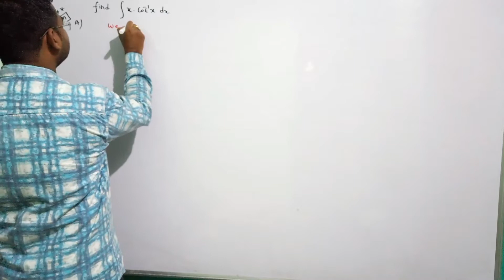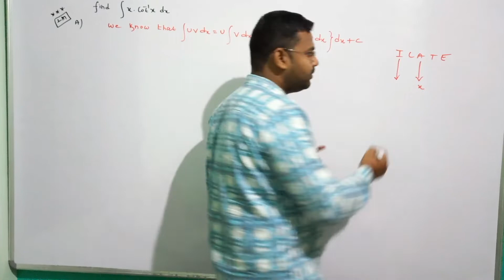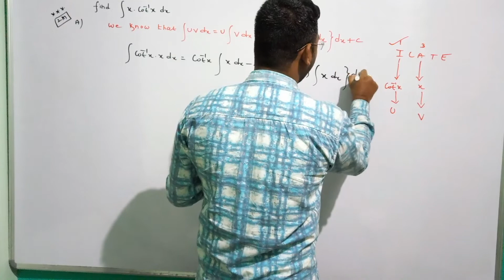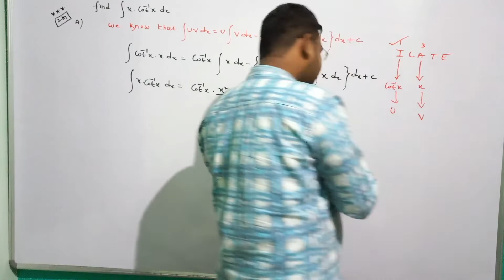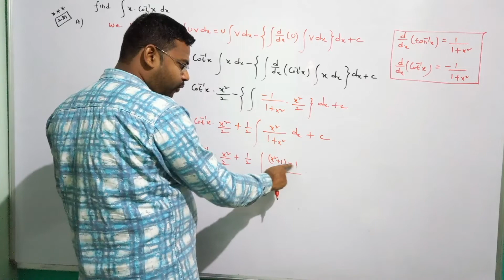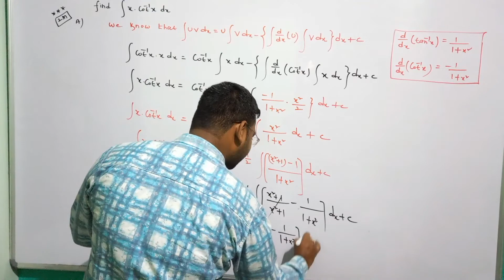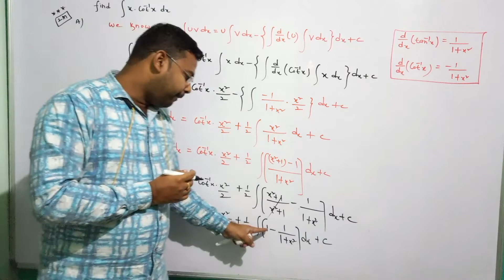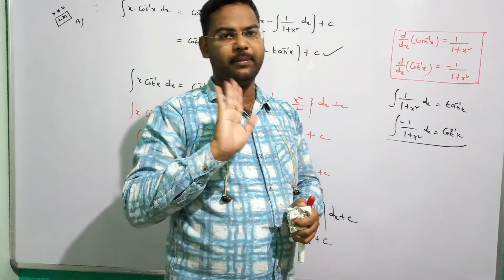problem on integration@maths naresh eclass